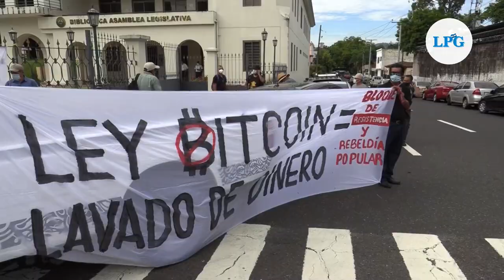La población teme el uso del bitcóin, manifestó monseñor Escobar Alas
Arzobispo de San Salvador monseñor José Luis Escobar Alas mostró su preocupación por la falta de información y educación sobre la ley bitcóin disponible desde el Gobierno hacia la población.

¡Visítenos!